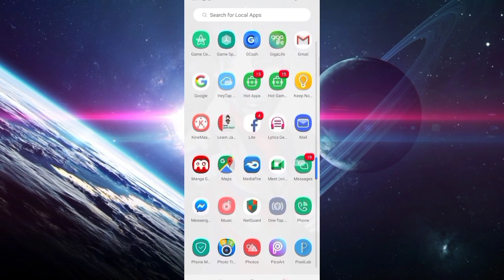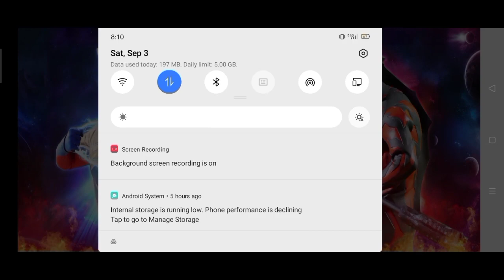Ultraman MOBA (Offline Game like Mobile Legends | Low Size (56 MB only!)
Screen Recorder Used : Built In Screen Recorder Editing App : Kinemaster
Eding App : PicsArt
Dear Game Developers: This video is for educational purpose only and for you to make apps optimize and fix some glitch, bugs, and hacks showed in the video of you think its violating any terms and conditions please notify me in  . and I'll remove it imidiately but please do not shutdown this video. Dear YouTube: Please don't Remove my video or strike it if you think my video violating terms and YouTube Privacy Notify me in  . and I'll remove it imidiately but please do not shutdown this video Thank You!